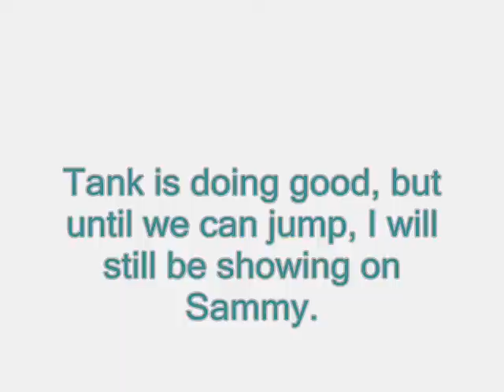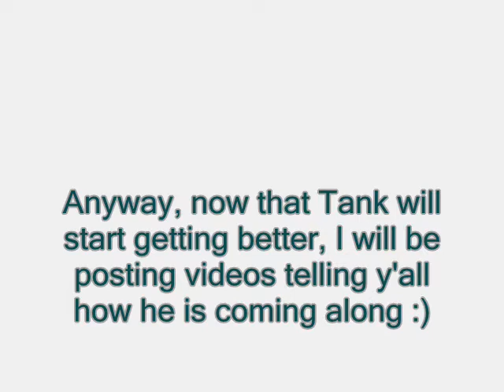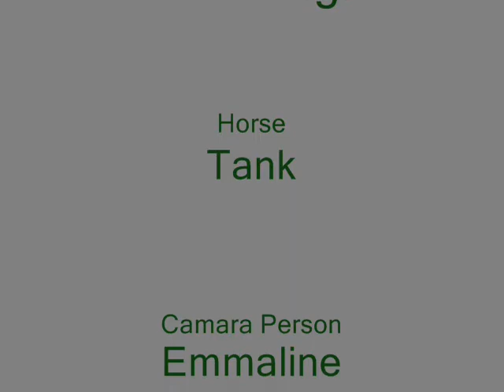Tank - Road to Recovery